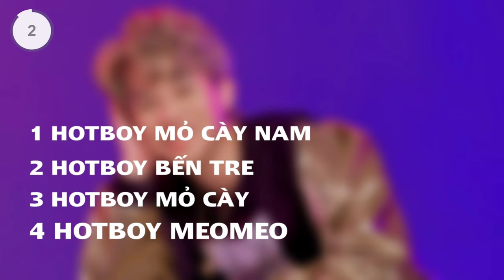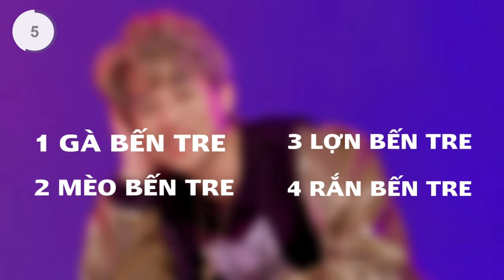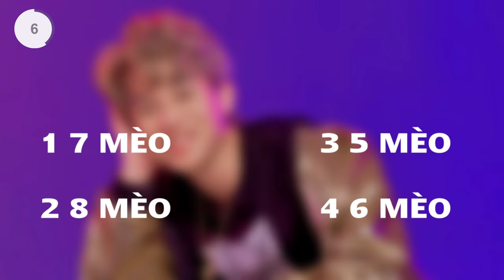ĐÂU LÀ BIỆT DANH CỦA JACK - J97